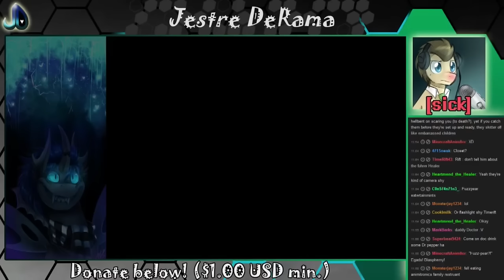#8: The Doctor Sick Plays FNAF 4: ASSUME THE PLUSHIE POSITION!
These animals are so uncooperative.
*RECORDED THE NIGHT AFTER RELEASE*
**Wellness: I'm better!

Expect theories mid-video.